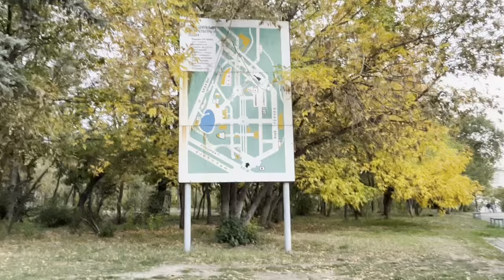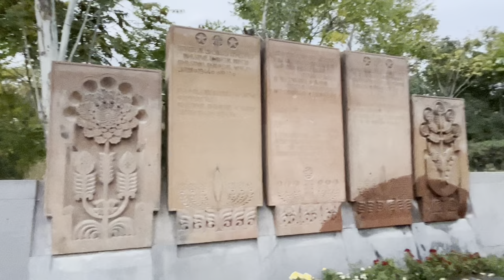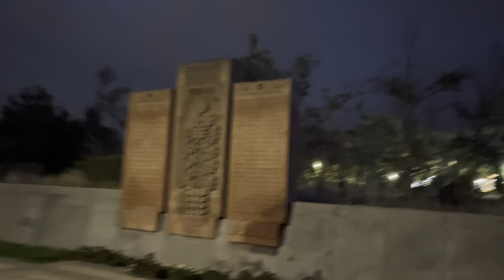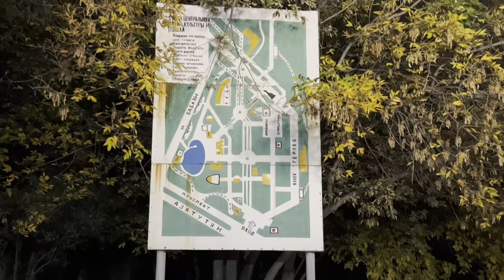Mother Armenia in Victory Park, Yerevan, Armenia 🇦🇲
Mother Armenia is a female personification of Armenia. Her most public visual rendering is a monumental statue in Victory Park overlooking the capital city of Yerevan, Armenia.

The current statue replaces a monumental statue of General Secretary Joseph Stalin that was created as a victory memorial for World War II. During Stalin's reign of the Soviet Union, Grigor Harutyunyan, the first secretary of the Armenian Communist Party's Central Committee, and members of the government oversaw the construction of the monument which was completed and unveiled to the people on November 29, 1950.The statue was considered a masterpiece of the sculptor Sergey Merkurov. The pedestal was designed by architect Rafayel Israyelian. Realizing that occupying a pedestal can be a short-term honour, Israyelian designed the pedestal to resemble a three-nave basilica Armenian church, as he confessed many years later "Knowing that the glory of dictators is temporary, I have built a simple three-nave Armenian basilica". In contrast to the right-angled shapes of the external view, the interior is light and pleasing to the eye and resembled Echmiadzin's seventh-century St. Hripsime Church.

In spring 1962, the statue of Stalin was removed, with one soldier being killed and many injured during the process, and in 1967, the statue of Mother Armenia, designed by Ara Harutyunyan, was installed in its place.
The prototype of "Mother Armenia" was a 17-year-old girl Genya Muradian. Ara Harutyunyan met her at the store and persuaded her to pose for the sculpture.
"Mother Armenia" has a height of 22 metres (72 ft), thus making the overall height of the monument 51 metres (167 ft), including the pedestal. The statue is built of hammered copper while the pedestal-museum is of basalt.